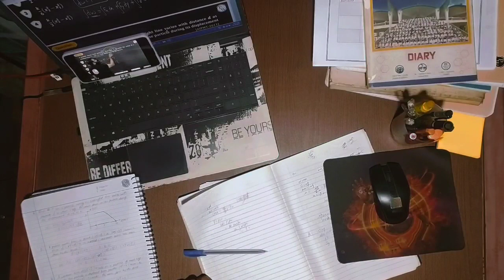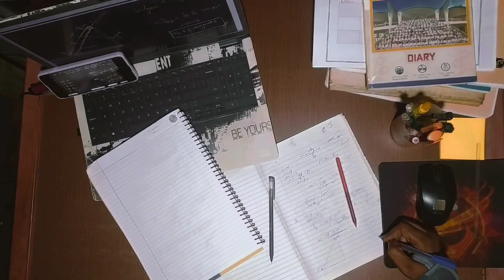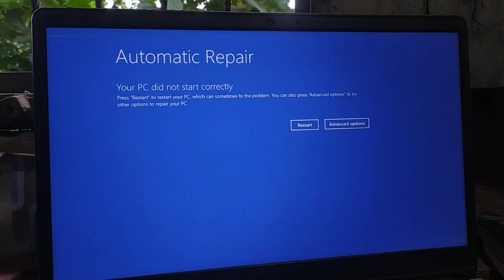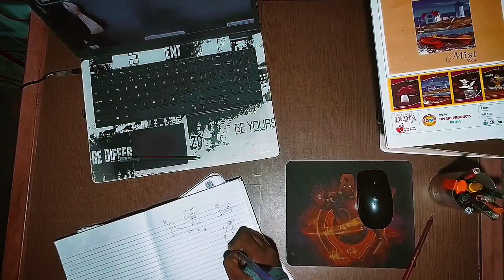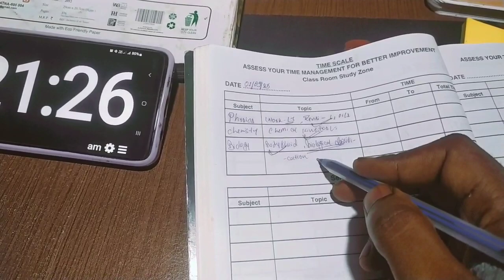Neet Study Vlog || A day in life of Neet aspirant || Yakeen Batch || Neet 2024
daily study time for Dropper student
study vlog
A day in th life of a neet aspirant Neet 2nd Dropper Student